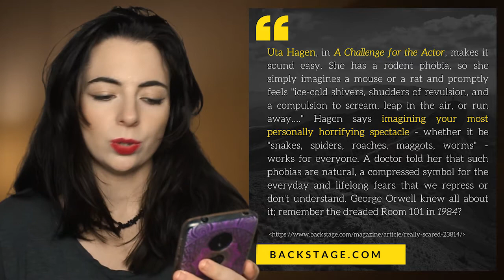Acting Scared in Films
Hi all! In this video I talk about how to act scared. You'll find this useful if you're acting in a horror film, playing the victim in a crime drama, mystery, psychological thriller, or just want to know how to act scared. These techniques can be applied to theatre/stage acting as well as screen/film/TV acting. You might also just want to watch if you're interested in the acting techniques of your favourite horror actors (if you're interested in behind the scenes stuff/BTS then this is for you).

Chapters:
00:00   Introduction (kinda necessary, sorry)
00:35   Understanding Fear
01:08   Imagination
02:34   Relax
04:17   Status
05:00   (acting defensive)
05:10   (status in body language)
05:26   Body Language
06:56   Talking
07:15   Movement
07:37   Thanks for Watching! (conclusion - again, kinda necessary)